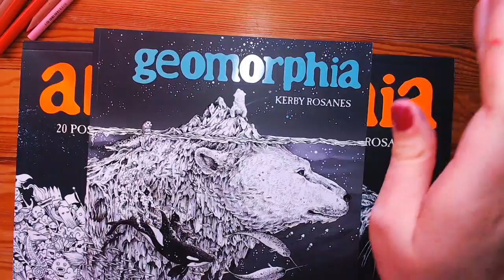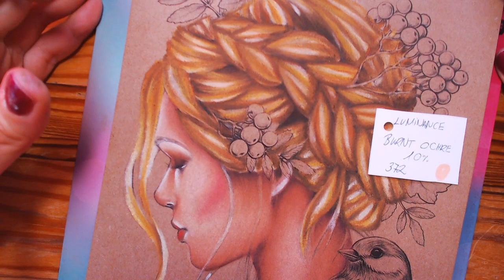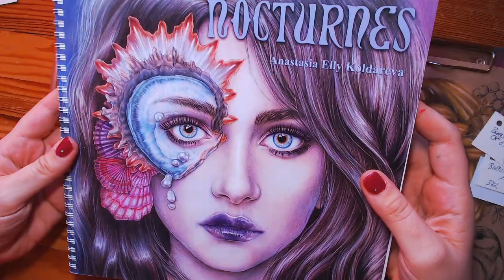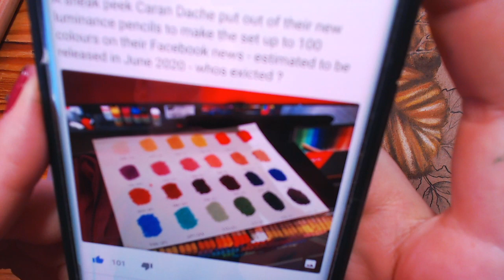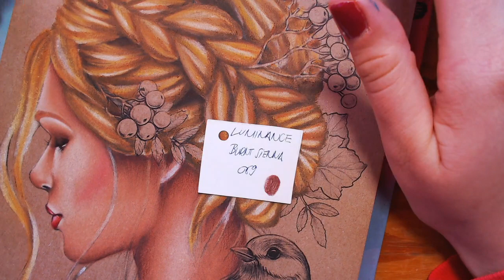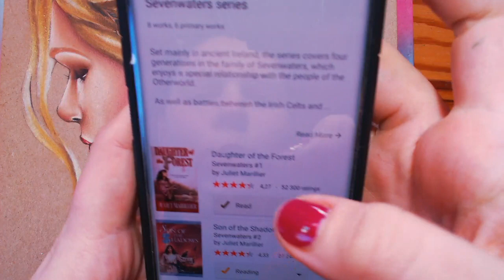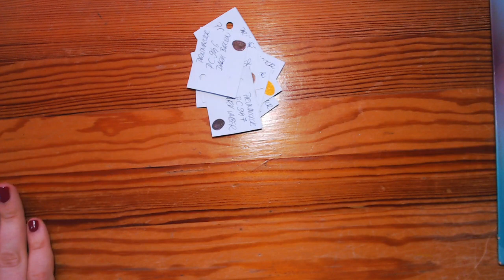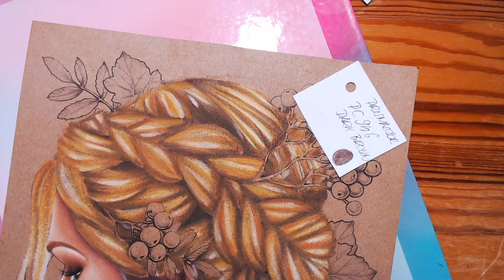Coloring in Mariola Budek Set of Art on Toned Paper Part 3/ Pencil Work over Pan Pastel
Pan Pastel

Pan Pastel Tools

STREAMING TIMES:
Wednesdays 2:30 pm GMT +2
Sundays 3 pm GMT +2 :)

Etsy Wishlist